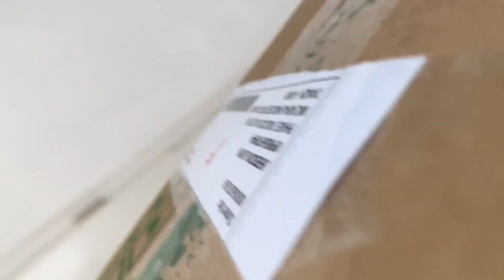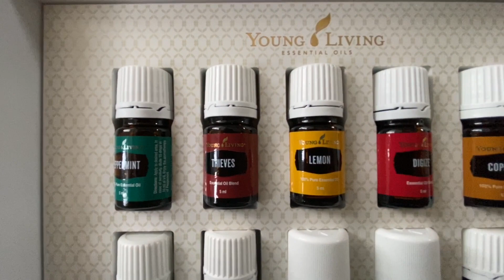Unboxing Our Young Living Essential Oil Kit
Hi we are the House of Jaya 🤗 We’re newly weds. Join us as we explore the world of married couple and enjoying the best of life.

Let's get connect!